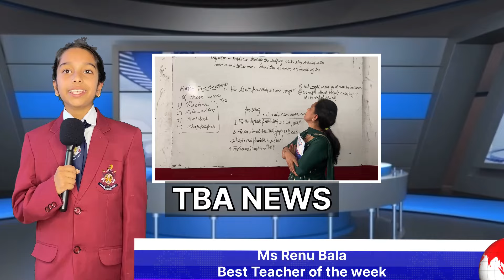TBA News Date - 14/04/2024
NEWS @ The Brahmanand Academy for date 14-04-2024